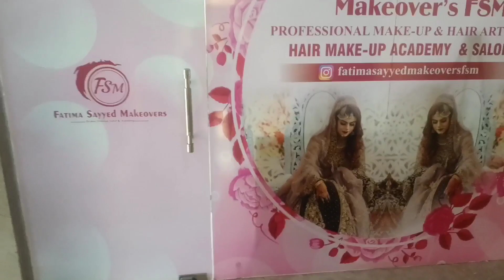Bridal Haldi Makeup Look || @fatimahsayyedmakeoversfsm1453 || Mumbai Ki Roshni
Bridal Haldi Makeup Look || Fatimah Sayyed Makeovers || Mumbai Ki Roshni

Creator:-

Mumbai Ki Roshni (Roshni Khan)